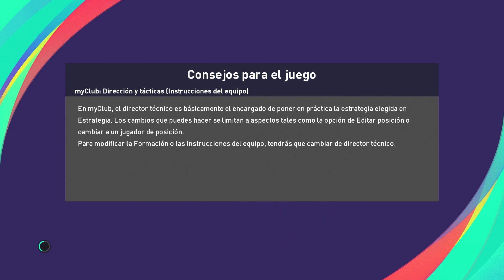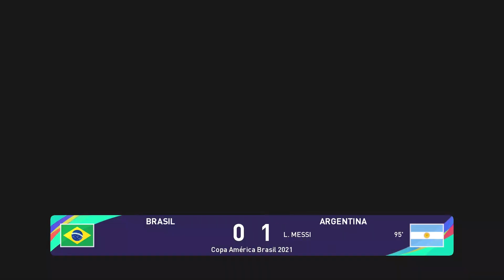eFOOTBALL PES 2021 | BRASIL VS ARGENTINA GRAN FINAL COPA AMERICA 2021